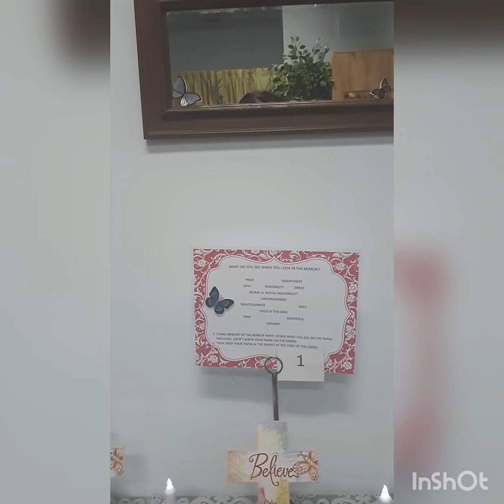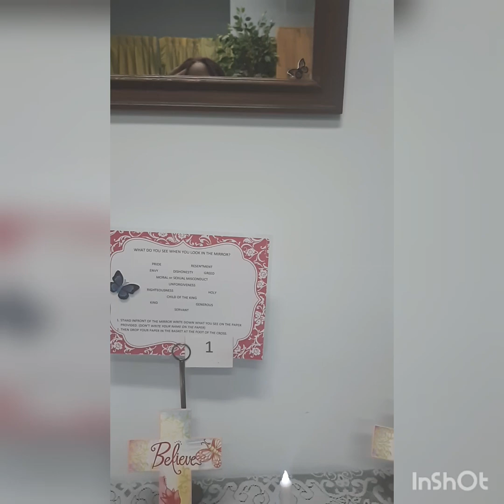Kitt's Weekend GetAway 😌🎶💃🏽🙌🏼